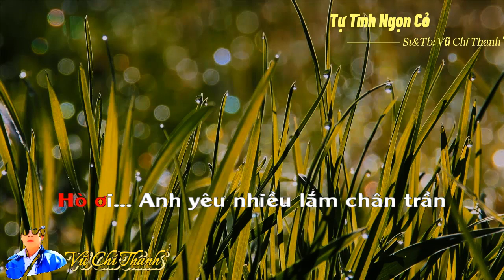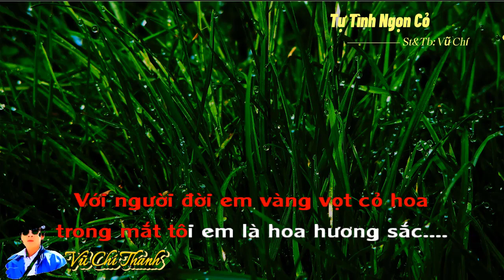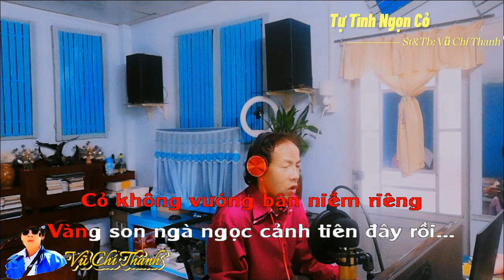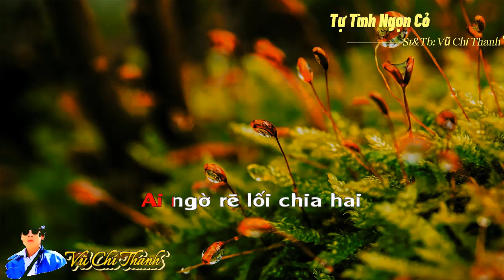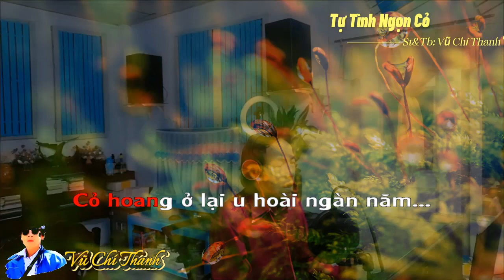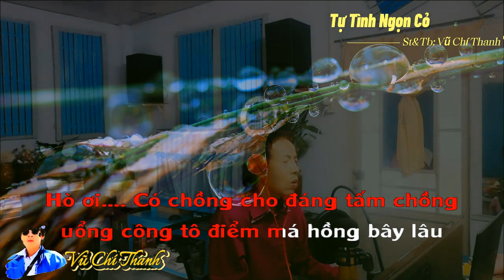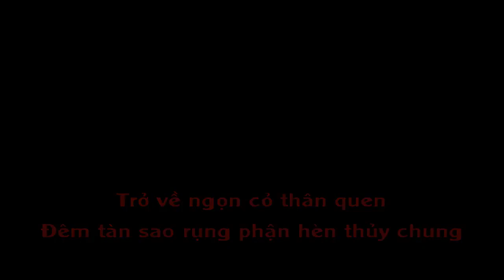Tân Cổ : TỰ TÌNH NGỌN CỎ/Thơ: Vũ Chí Thanh/Lời Vọng Cổ & Tb: Vũ Chí Thanh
Tân Cổ : TỰ TÌNH NGỌN CỎ
Thơ: Vũ Chí Thanh (Phổ bài thơ Tự Tình Ngọn Cỏ trong tập thơ Tiếng  Vọng Vô Thường-NXB Hội nhà văn TPHCM.
Lời Vọng Cổ & Tb: Vũ Chí Thanh
TỰ TÌNH NGỌN CỎ
Ngâm
Hò ơi...Anh yêu nhiều lắm chân trần
Mấy khi anh được đỡ đần gót em
Ngọc ngà trắng tỏa hương sen
Thân anh lá cỏ  sống quen lưng đồi...
vọng cổ 1
thân em quen với gấm hoa
một đời gắn bó lụa là sớm mai
đất này lồi lõm cỏ cây
Sao em đành chịu...
đổi thay thân vàng..
Thế sự dần xoay trong khoảnh khắc bẽ bàng.
Thân gấm nhung lụa là đài các phút chốc trở thành cây sa mạc hoang vu.
Gót chân trần lạc bước phiêu du tôi gặp em trong mưa chiều cuối hạ
Với người đời em vàng vọt cỏ hoa trong mắt tôi em là hoa hương sắc.
2/
Cỏ cây chạm gót chân ngà
Trời xui gặp gỡ ấy là hữu duyên
Cỏ không vướng bận niềm riêng
Vàng son ngà ngọc cảnh tiên đây rồi...
Ta cùng nhau xây ước mộng cuộc đời.
Gót chân sen lấm lem bùn đất ngọn cỏ mừng lay động gió lao xao
Vui buồn làm bạn gởi trao ưu phiền qua hết nhìn nhau môi cười
Mấy khi cỏ được làm sang cùng nhau hẹn ước chân vàng gót sen
Ngâm
Cuộc đời cỏ vốn tối đen
Nắng mưa cam chịu phận hèn trách ai
Ai ngờ rẽ lối chia hai
Cỏ hoang ở lại u hoài ngàn năm...
Rồi một sáng tinh mơ nắng hử hờ chưa qua ngõ trúc. Gót chân sen giật mình tỉnh giấc vay mượn tình yêu lá cỏ xanh rêu em gởi lại cho đời.
Lá cỏ buồn thiu hiu hắt lưng đồi.
Gót chân sen âm thầm lặng lẽ quay trở về với nhung lụa gấm hoa
Đồng hoang trơ lại mình ta Sầu cỏ úa nhuốm màu vàng vọt
còn duyên kẻ đón người đưa
Hết duyên đi sớm về trưa một mình.
6/ Hò ơi. Có chồng cho đáng tấm chồng
uổng công tô điểm má hồng bây lâu
Gót chân sen  ra đi không từ giả
cho lá cỏ phong trần làm bạn với  sương veo
Ta vẫn nhớ gót chân nhung bạc bẽo cho ta vui buồn qua muôn nẻo trần gian
Ngày xưa bạc phần hồng nhan ngày nay bạc phận vàng ngân cũng xuôi chèo...
Hoang vu mờ mịt hoàng hôn
Mấy mùa giông bão vùi chôn thân quèn
 Trở về ngọn cỏ thân quen
Đêm tàn sao rụng phận hèn thủy chung